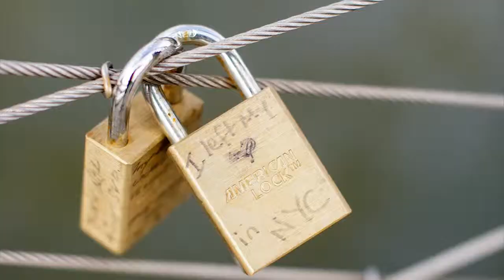The River Cafe Ghanaian Multicultural Engagement Session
Multicultural Ghanaian engagement session in Brooklyn, New York near the River Cafe in DUMBO, Brooklyn